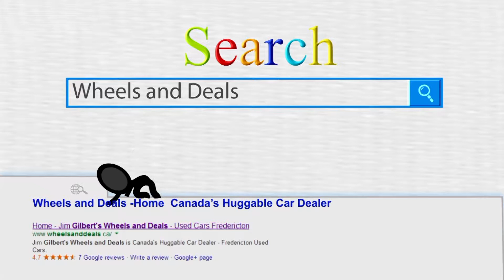Used Cars Fredericton, Wheels and Deals, Emily Thomas - 2014 Kia Forte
Fredericton Used Cars. Used Cars Fredericton, Jim Gilbert's Wheels and Deals,Voted Fredericton's #1 Used Car Dealer 9 Years in a Row. Canada's Huggable Car Dealer.

Serving:
Oromocto
Moncton
Saint John

Used Vehicles
Auto Loans

402 St Mary's St
Fredericton, NB
E3A 8H5